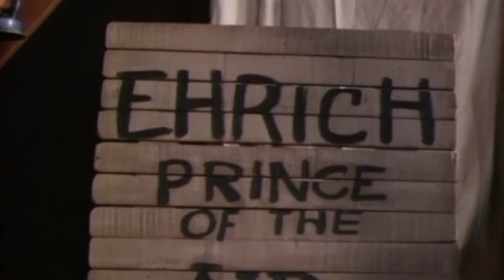young harry houdini.mpg